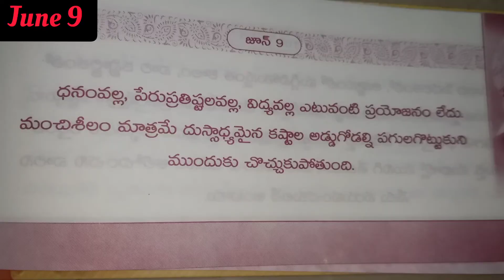Daily motivation June 09